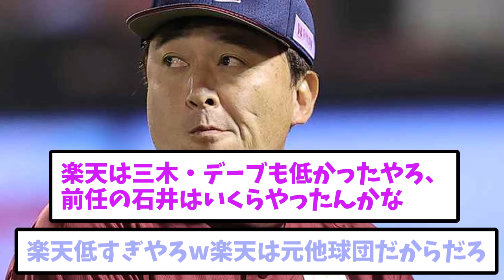12球団の監督年俸がこちら【なんJなんG野球反応】